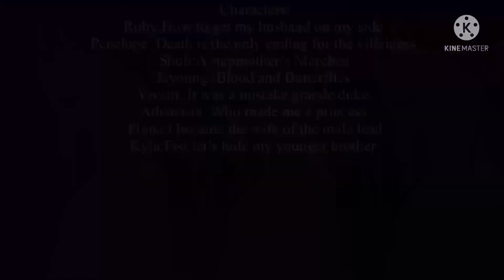Manhwa fl’s react to eachother ||Part 1/?||Gcrv